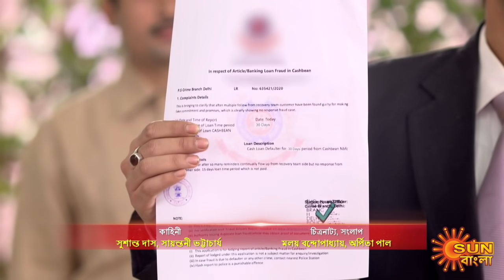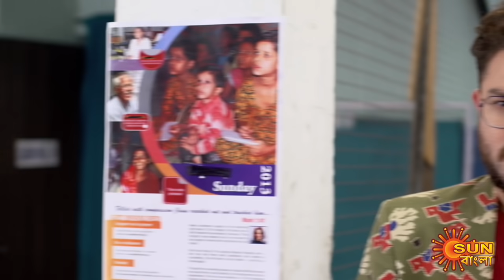Sarbamangala - Full Episode | 22 Jan 2021 | Sun Bangla TV Serial | Bengali Serial